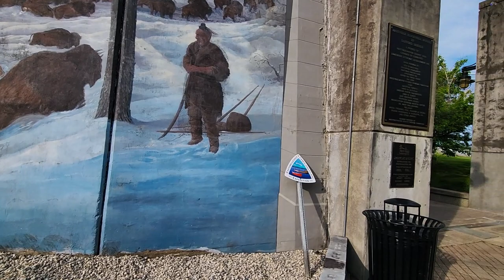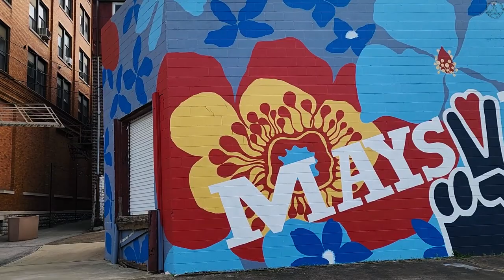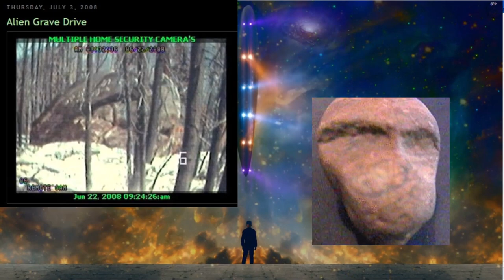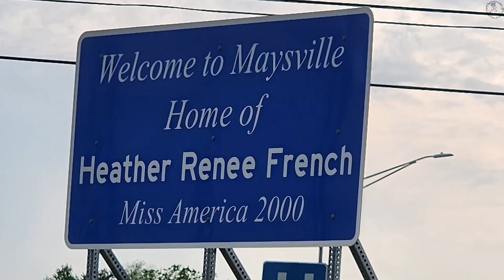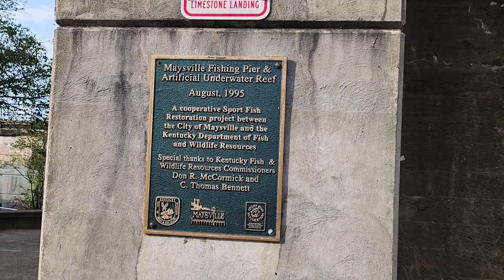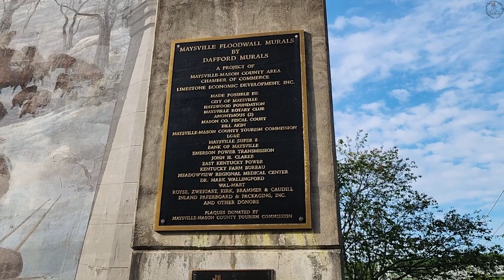Something powerful pulled them under. Maysville KY. This Happened Here.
Welcome to another episode of "This Happened Here". Our channel is dedicated to bringing you true and captivating stories from all over the United States and beyond. We aim to delve deep into the minds of our characters and present their stories from their unique perspectives.

Now, buckle up, and let's hit the road.

LISTEN ON LINKS